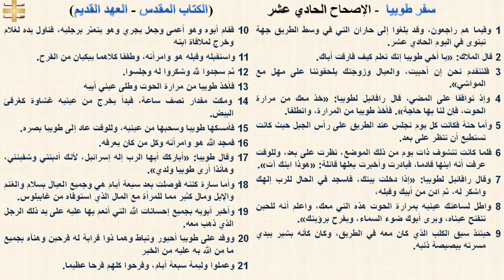سفر طوبيا 11 - الإصحاح الحادي عشر - د/مجدى نجيب - ابونا ابرام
سفر طوبيا 11 - الإصحاح الحادي عشر

1 وفيما هم راجعون، وقد بلغوا إلى حاران التي في وسط الطريق جهة نينوى في اليوم الحادي عشر.
2 قال الملاك: «يا أخي طوبيا إنك تعلم كيف فارقت أباك.
3 فلنتقدم نحن إن أحببت، والعيال وزوجتك يلحقوننا على مهل مع المواشي».
4 وإذ توافقا على المضي، قال رافائيل لطوبيا: «خذ معك من مرارة الحوت، فإن لنا بها حاجة». فأخذ طوبيا من المرارة، وانطلقا.
5 وأما حنة فكانت كل يوم تجلس عند الطريق على رأس الجبل حيث كانت تستطيع أن تنظر على بعد.
6 فلما كانت تتشوف ذات يوم من ذلك الموضع، نظرت على بعد، وللوقت عرفت أنه ابنها قادما، فبادرت وأخبرت بعلها قائلة: «هوذا ابنك آت».
7 وقال رافائيل لطوبيا: «إذا دخلت بيتك، فاسجد في الحال للرب إلهك واشكر له، ثم ادن من أبيك وقبله،
8 واطل لساعتك عينيه بمرارة الحوت هذه التي معك، واعلم أنه للحين تنفتح عيناه، ويرى أبوك ضوء السماء، ويفرح برؤيتك».
9 حينئذ سبق الكلب الذي كان معه في الطريق، وكان كأنه بشير يبدي مسرته ببصبصة ذنبه.
10 فقام أبوه وهو أعمى وجعل يجري وهو يتعثر برجليه، فناول يده لغلام وخرج لملاقاة ابنه
11 واستقبله وقبله هو وامرأته، وطفقا كلاهما يبكيان من الفرح.
12 ثم سجدوا لله وشكروا له وجلسوا.
13 فأخذ طوبيا من مرارة الحوت وطلى عيني أبيه
14 ومكث مقدار نصف ساعة، فبدأ يخرج من عينيه غشاوة كغرقئ البيض.
15 فأمسكها طوبيا وسحبها من عينيه، وللوقت عاد إلى طوبيا بصره.
16 فمجد الله هو وامرأته وكل من كان يعرفه.
17 وقال طوبيا: «أباركك أيها الرب إله إسرائيل، لأنك أدبتني وشفيتني، وهأنذا أرى طوبيا ولدي».
18 وأما سارة كنته فوصلت بعد سبعة أيام هي وجميع العيال بسلام والغنم والإبل ومال كثير مما للمرأة مع المال الذي استوفاه من غابيلوس.
19 وأخبر أبويه بجميع إحسانات الله التي أنعم بها عليه على يد ذلك الرجل الذي ذهب معه.
20 ووفد على طوبيا أحيور ونباط وهما ذوا قرابة له فرحين وهنآه بجميع ما من الله به عليه من الخير
21 وعملوا وليمة سبعة أيام، وفرحوا كلهم فرحا عظيما.